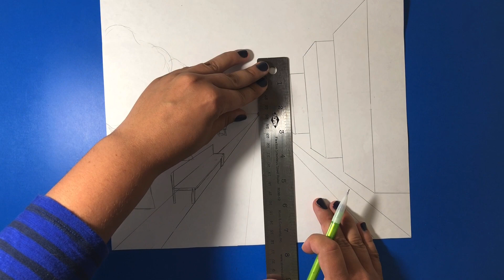One-Point Perspective Lesson 3